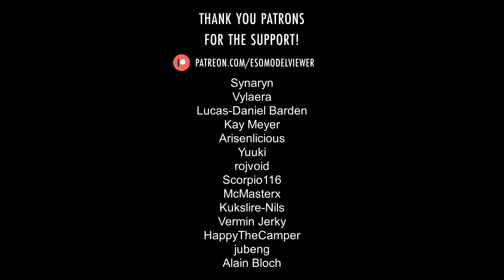Karth River Sabre Cat ∣ ESO › Mounts › Felines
Deep in the Karth River canyon, this golden sabre cat jumps from rock to rock on sparkling spring mornings. Knowing this, young Reach witches often camp nearby to set up their taming rituals, hoping to gain one as a loyal mount.

Translations: Smilodon de la Karth, Karthfluss-Säbelzahnkatze, Gato sable del río Karth, Саблезуб с реки Карт, カース川のサーベルキャット, 卡斯河剑齿虎.

Music: "Mists of Morthal" by Brad Derrick from The Elder Scrolls Online: Greymoor (Original Game Soundtrack).

0:00 - Model rotation: without upgrades
0:15 - Model rotation: with upgrades
0:30 - Full body pictures
0:48 - Close-up pictures